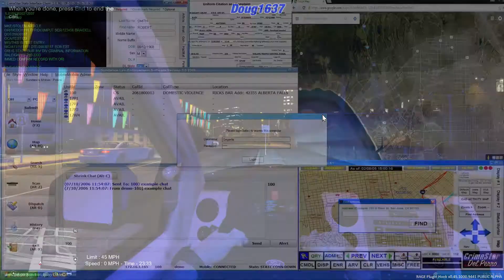GTA5 LSPDFR Day-29 "Drop the knife"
Welcome guys! thanks for visiting my channel I really hope you like what you see.
Here on my channel everything is usually focused around the Chicago Police (a department i've always admired and wated to work for) and the Charlotte Mecklenburg Police (where im from). I take requests on skins made and areas of patrol.

I won't be listing cars as they are a dime a dozen and they change alot, I made all the Chicago based skins myself. I did not make the ped modle skins or the ambulace skin i found them on Gta5mods.com and LCPDFR.com